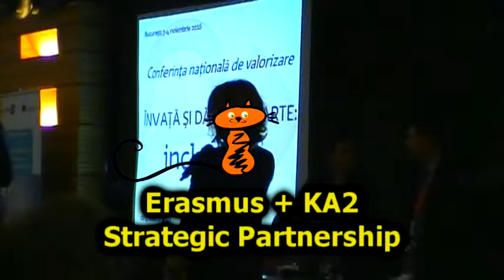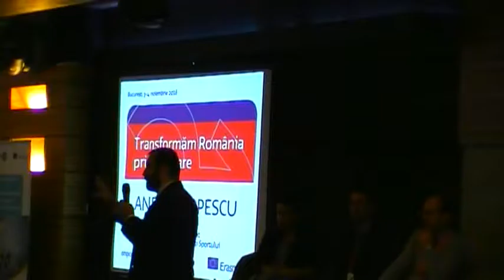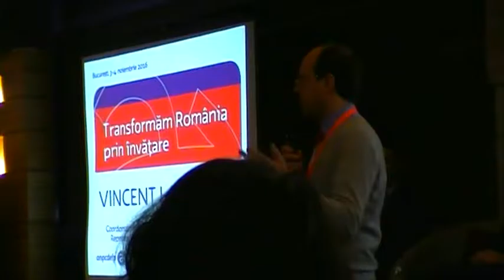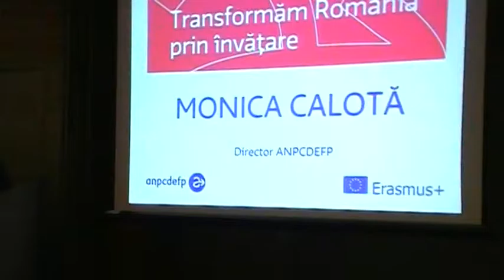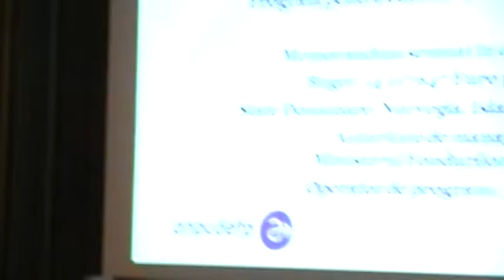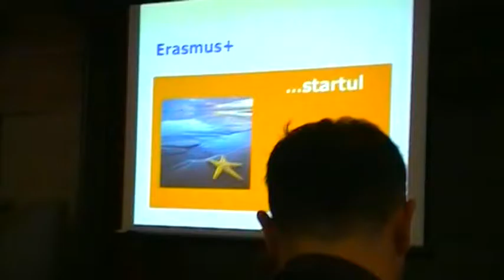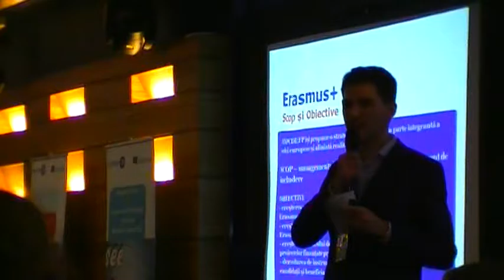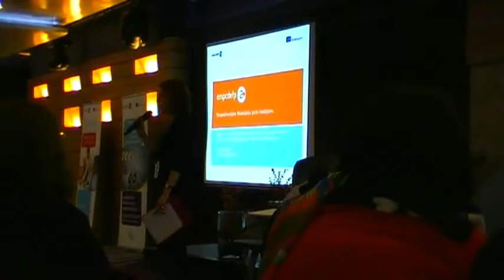[KA2_LMK_2015-2017] Erasmus+ Conferinta Nationala ANPCDEFP - 3-4 nov. 2016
Erasmus+ Romanian National Agency ANPCDEFP Bucharest organized, on 3rd-4th of November 2016, the National Conference “Learn and spread! Inclusion E+” (Bucharest, Sheraton Hotel).

Permissions beyond the scope of this license may be available